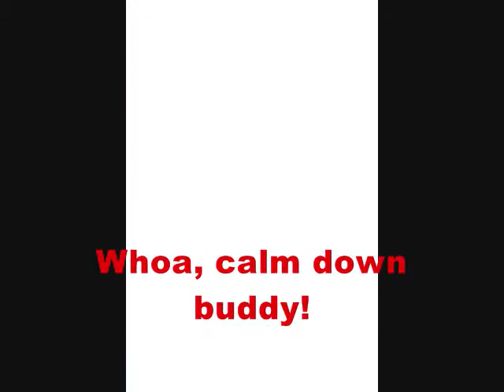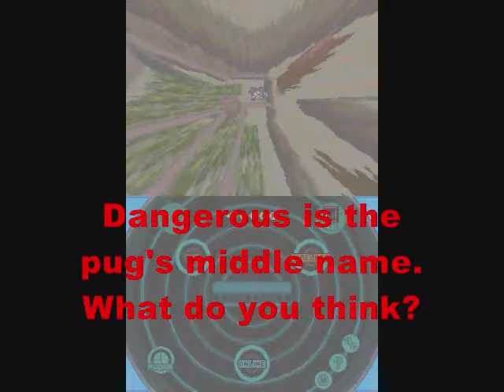Pokemon White 2 English Walkthrough Part 63: Route 22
We head out west on Route 22 to train for the final gym battle againest Marlon and collect a few things that will be useful for later.